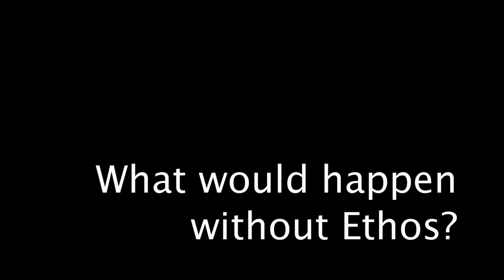What makes Ethos so special?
Forty years ago, a handful of local activists answered a call from a progressive Governor and incorporated Southwest Boston Senior Services, Boston's first not-for-profit devoted SOLELY to keeping the elderly and disabled at home. It was the first of many Boston firsts that Ethos is proud of. We were the first to:

• Open an elder lunch site
• Enroll an elder in home care
• Send an ombudsman into a nursing home
• Recruit a volunteer to visit an elder at home
• Deliver a Latino meal
• Reach out to elder immigrants from Haiti
• Take LGBT aging out of the closet
• Organize a flash mob to raise awareness of elder abuse

As Ethos enters middle age, our impatience with the status quo has only grown and our taste for innovation has only accelerated. Over the past few years we have:

• Started new programs to advise people on their long-term care options, assist them with Medicare enrollments and help nursing home residents move back into the community.

• More than doubled our use of volunteers through activities like computer trainings, yard clean ups and snow shoveling.

• Promoted healthy aging through the most extensive array of group trainings -- fall prevention, disease self-management, memory fitness, healthy eating -- of any organization in Boston.

As a non-profit, meeting the needs of low-income elders, Ethos must raise funds each year from private sources. Nothing we have done over the past forty years has been done alone. Everything has involved a collective effort by our vendors, colleagues, partners, volunteers, employees, directors, clients, caregivers, advocates, community leaders, elected officials and you.

We hope you will consider making a donation to Ethos so we can continue to ensure that no matter what our age or ability, we determine -- not government rules or social bias or economic status or caregiver stress -- we determine the course of our lives until life itself is over.

P.S. To learn more about Ethos or make a gift online, please